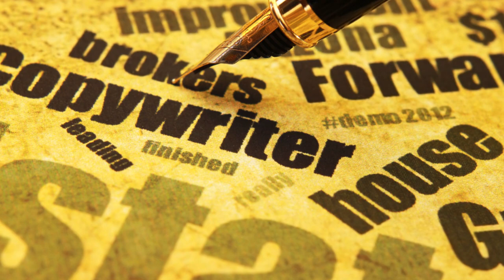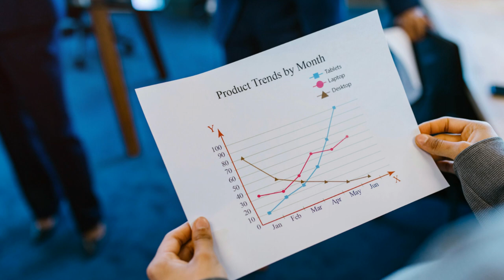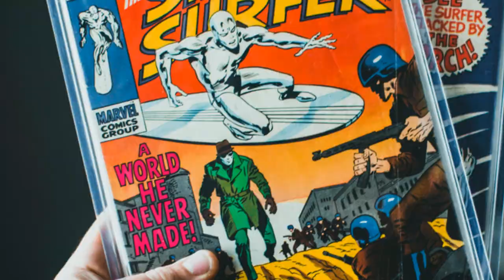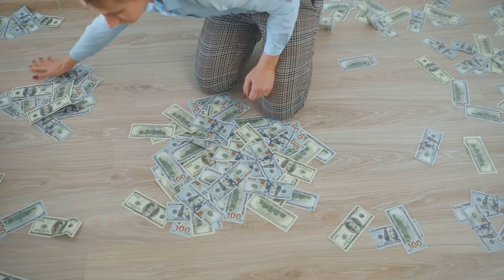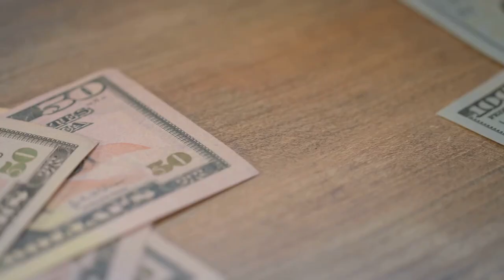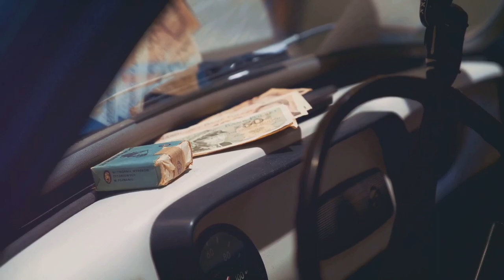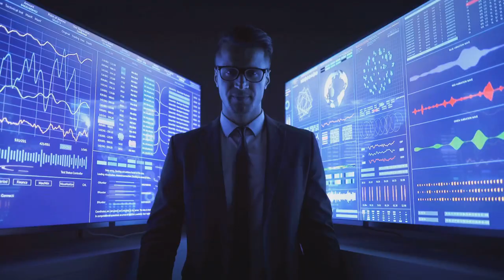8 Unbelievable Stories of Millionaire Investments Revealed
Discover 8 mind-blowing unconventional investment opportunities that turned into million-dollar success stories. From quirky ventures to unexpected industries, these investments defied all odds and brought in massive profits. Watch until the end to uncover the unbelievable #6 that will leave you in awe! If you're looking for inspiration to think outside the box when it comes to investing, this video is a must-watch!

00:00 8 Bizarre Bets That Paid Off Big!
00:38 The Pet Rock Phenomenon!
02:05 The Million-Dollar World of Vintage Comics!
03:28 The Beanie Baby Bonanza That Swept the Nation!
04:30 Cooking Up Millions One Dish at a Time!
05:29 The Wild World of Virtual Real Estate!
06:46 Themed Cafes That Are Raking in the Dough!
08:05 The Unexpected Resurgence of Antique Typewriters!
09:19 Cultivating Christmas Tree Fortunes One Pine Needle at a Time!
10:31 Thinking Outside the Box for Big Rewards!